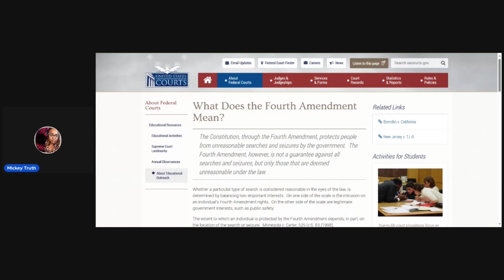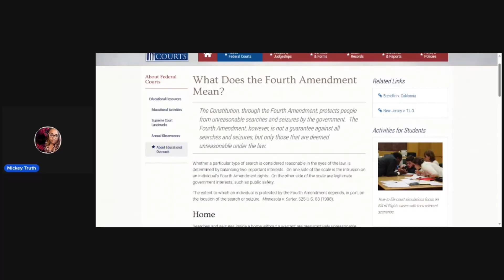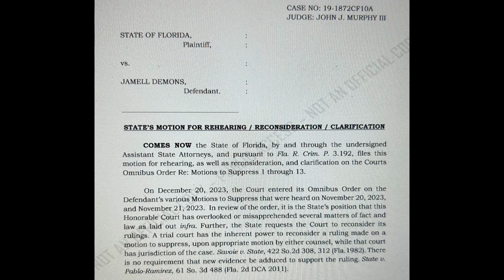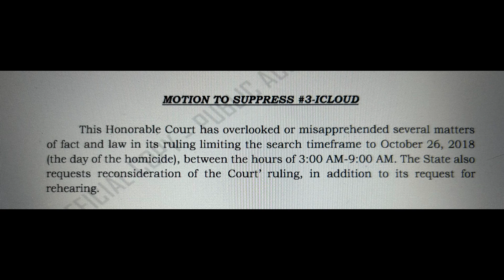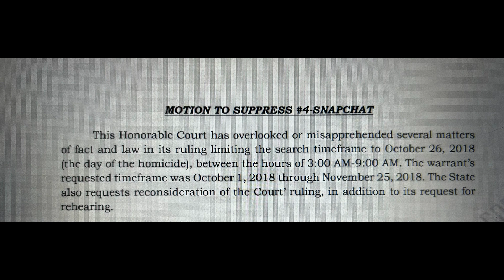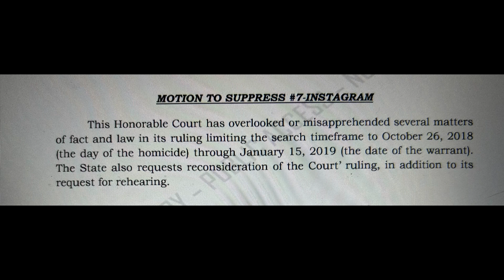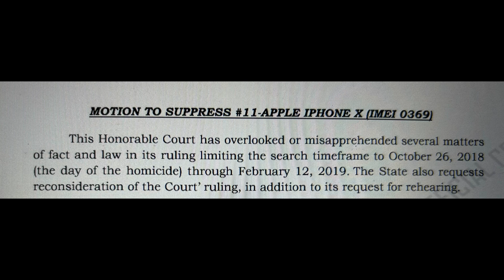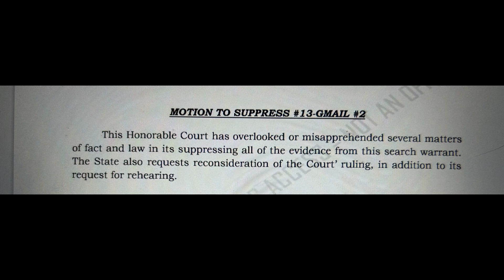YNW Melly Trial: Will He Beat The Case? Mickey Truth Reacts.